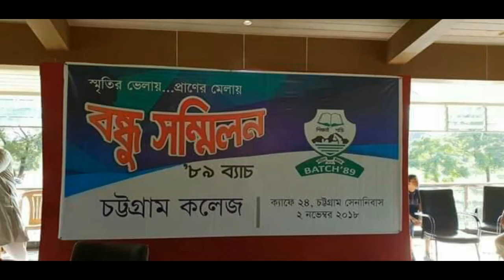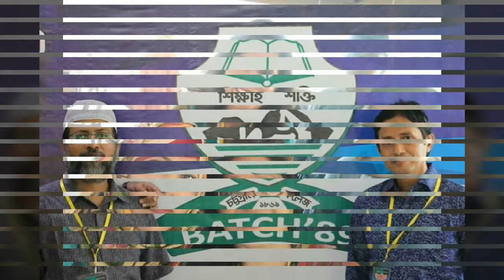Chittagong college 89' Batch. Music : Kabir Sumon.